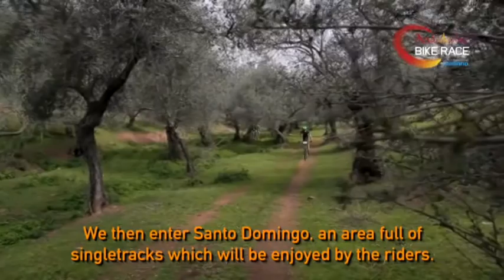bike race 24 02 16